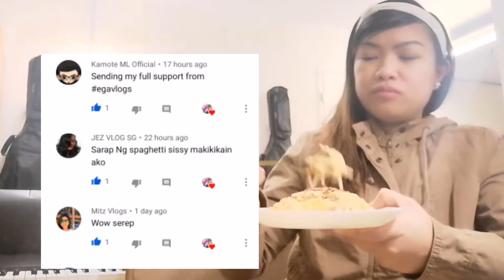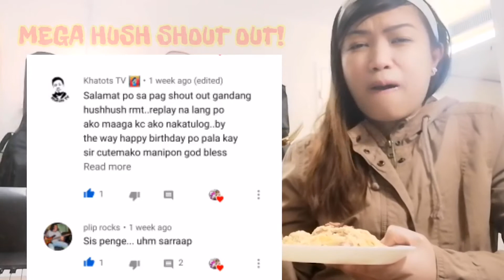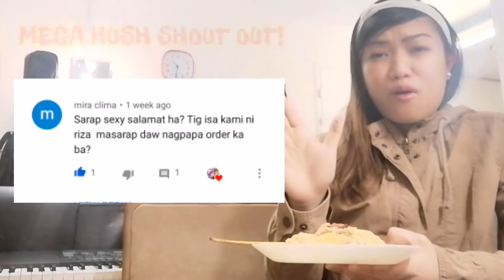The Best Carbonara | Creamy carbonara | How to cook carbonara | Creamy Carbonara Pasta